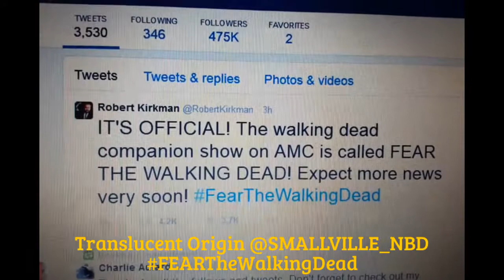Let's Talk Vlog: FEAR The Walking Dead--Title, Announcement, Thoughts & More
What did the world look like as it was transforming into the horrifying apocalypse depicted in "The Walking Dead"? This spin-off set in Los Angeles, following new characters as they face the beginning of the end of the world, will answer that question.

Creators: Dave Erickson, Robert Kirkman

 Cliff Curtis  ...
 Sean Cabrera (6 episodes, 2015)
Alycia Debnam Carey  Alycia Debnam Carey  ...
 Ashley Tomkins (6 episodes, 2015)
Kim Dickens  Kim Dickens  ...
 Nancy Tomkins (6 episodes, 2015)
Frank Dillane  Frank Dillane  ...
 Nick Tomkins (6 episodes, 2015)